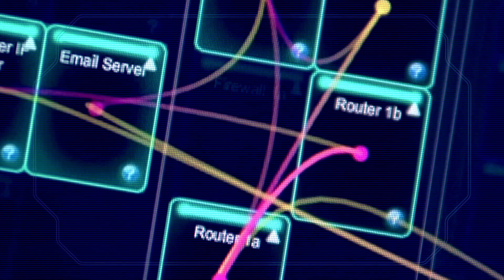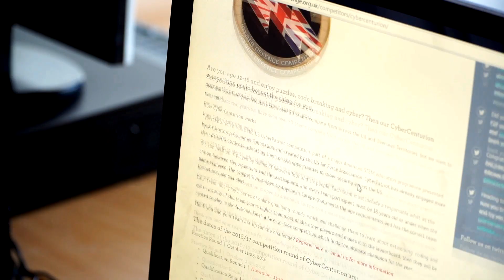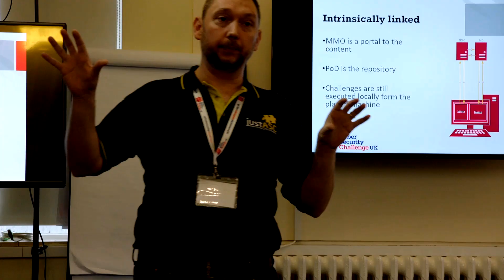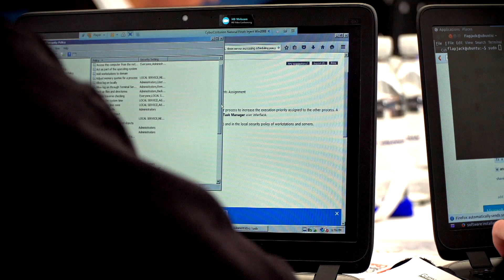CyberCenturion Cyber Security Competition UK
Led by Northrop Grumman and facilitated by Cyber Security Challenge UK, CyberCenturion is the UK’s first cyber defence competition for 12-18 year olds, and offers students the chance to experience simulated real world cyber security threats. It opens the way for students aged 12-18 years to consider future careers and academic opportunities in cyber security and aims to inspire them to act on their ambition and give them access to industry experts and with experience and training to achieve their goals.